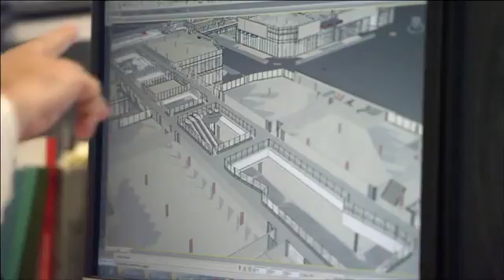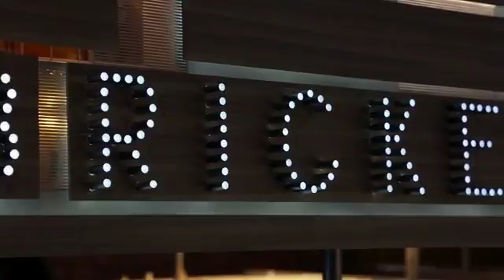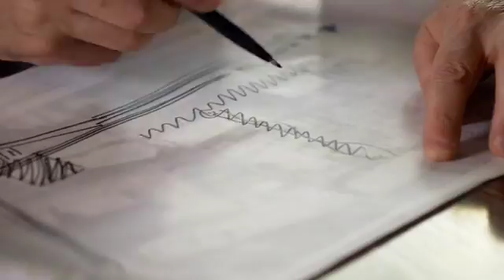Brickell City Centre New Development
There are many new development projects like BrickellCityCentre. Our team, herzdupond, is happy to speak with you about residential and commercial opportunities.

Video Produced by Brickell City Centre Team.